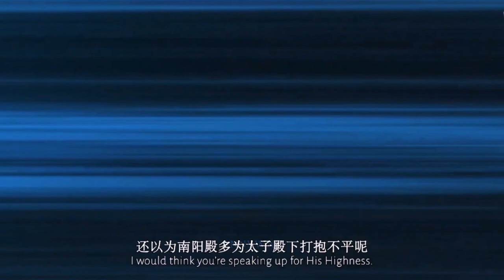[TGCF] Enemies | Fengqing - Feng Xin and Mu Qing | BOOK SPOILERS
Hi...

so i was planning to post a hualian amv first, but I LOVE FENGQING, SERIOUSLY
MXTX WHY DIDN'T YOU MAKE THEM CANON??? WE NEED TO TALK

I also didn't plan to make this video now, i wanted to wait for them to have more scenes together, but the first season is over (crying in tgcf stan language) and there is still no date for the second, so I couldn't contain myself aaa

forgive me but you will see many of these two idiots here, i love them and fengqing deserved more

Footage: Tian Guan Ci Fu (TGCF)
Shipp: Fengqing (Feng Xin and Mu Qing | Fu yao and Nan Feng)
Song: Enemies - by Lauv